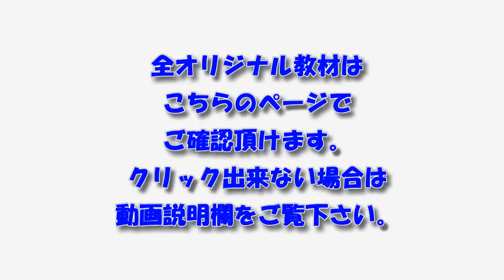■ギター初心者さん専用解説動画！ベンチャーズ「ダイヤモンドヘッド」を少しずつ解説します。パート２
ベンチャーズ「キャラバン」ギター解説動画のお申込みはこちら！

ギター演奏のスピードアップに役立つ教材！

往年のギターインスト風スーパーレッスン曲

■KOTA MUSICプレミアムチャンネルはこちら！！
当方が制作しましたオリジナルギター教材はこちら！

公式ブログ。